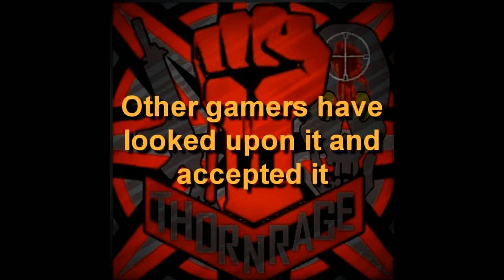Highlight - New Logo - ThornRage